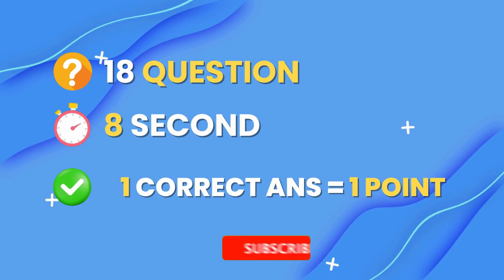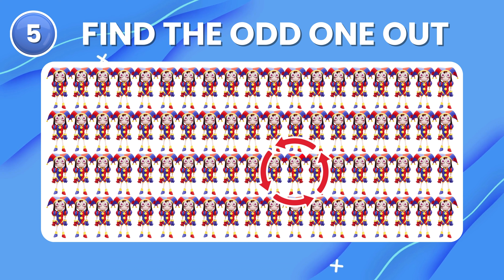Guess The VOICE! 🔊 The Amazing Digital Circus Edition 🎪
Welcome to a new Quiz Tuiz video! In this quiz  video, you have to guess the voice of The Amazing Digital Circus Characters ft. Caine, Pomni, Bubble, Kinger, Kaufmo, Zooble, Ragatha, Gangle, Jax, Gloinks and other.I’ve prepared 18 question  for you and you have 8-10 second to guess each song.

Let's see how many you can Guess! Make sure to comment your score down below!

This quiz was made for your entertainment! You can play with your friends and family! See who get's the best score!